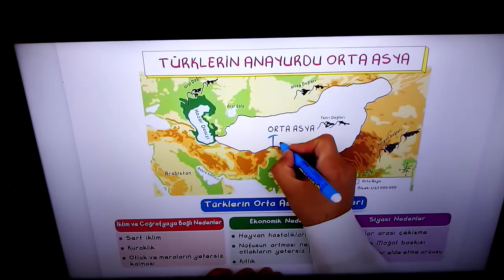6.sınıf Sosyal Bilgiler dersi konusu